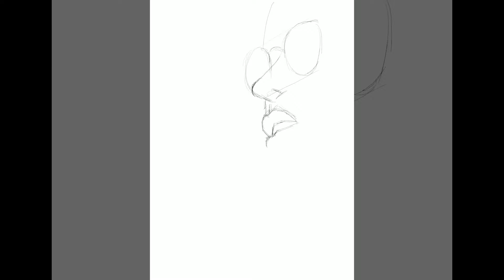[아이패드로 그리기] 보라색 여자